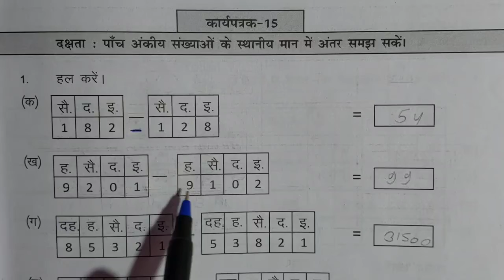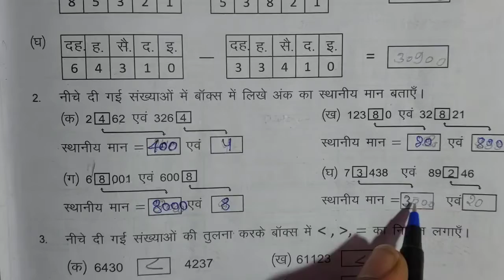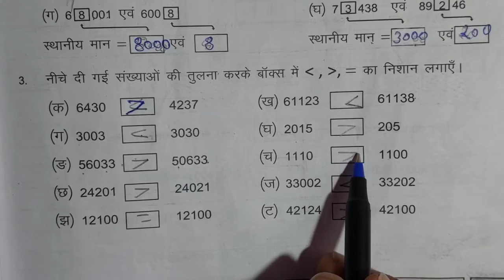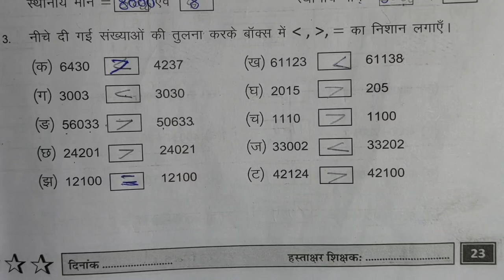कार्यपत्रक 15 पेज न.23 प्रवाह कार्यपुस्तिका गणित कक्षा 6 7,karypatrak 15 page no.23 maths class 6 7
jj classes mewad का लिंक

प्रवाह कार्यपुस्तिका गणित कक्षा 6 7 प्ले लिस्ट

कार्यपुस्तिका गणित कक्षा 6 7 कार्यपत्रक 3,
कार्यपुस्तिका गणित कक्षा 6 7 कार्यपत्रक 1,
कार्यपुस्तिका गणित कक्षा 6 7 कार्यपत्रक 40,
कार्यपुस्तिका गणित कक्षा 6 7 कार्यपत्रक 7,
कार्यपुस्तिका गणित कक्षा 6 7 कार्यपत्रक 11,
कार्यपुस्तिका गणित कक्षा 6 7 कार्यपत्रक 16,
कार्यपुस्तिका गणित कक्षा 6 7 कार्यपत्रक 15,
कार्यपुस्तिका गणित कक्षा 6 7 कार्यपत्रक 38,
कार्यपुस्तिका गणित कक्षा 6 कार्यपत्रक 3,
प्रवाह कार्यपुस्तिका गणित कक्षा 6-7 कार्यपत्रक 3,
कार्यपुस्तिका गणित कक्षा 6 7 कार्यपत्रक 10,
कार्यपुस्तिका गणित कक्षा 6 7 कार्यपत्रक 14,
कार्यपुस्तिका गणित कक्षा 6 कार्यपत्रक 12,
कार्यपुस्तिका गणित कक्षा 6 कार्यपत्रक 11,
कार्यपुस्तिका गणित कक्षा 6 कार्यपत्रक 10,
कार्यपुस्तिका गणित कक्षा 6 कार्यपत्रक 20,
कार्यपुस्तिका गणित कक्षा 6 कार्यपत्रक 24,
कार्यपुस्तिका गणित कक्षा 6 कार्यपत्रक 25,
कार्यपुस्तिका गणित कक्षा 6 कार्यपत्रक 26,
कार्यपुस्तिका गणित कक्षा 6 कार्यपत्रक 28,
कार्यपुस्तिका गणित कक्षा 6 कार्यपत्रक 2,
कार्यपुस्तिका गणित कक्षा 6 कार्यपत्रक 27,
कार्यपुस्तिका गणित कक्षा 6 कार्यपत्रक 21,
कार्यपुस्तिका गणित कक्षा 6 7 कार्यपत्रक 2,
कार्यपुस्तिका गणित कक्षा 6 कार्यपत्रक 35,
कार्यपुस्तिका गणित कक्षा 6 कार्यपत्रक 33,
कार्यपुस्तिका गणित कक्षा 6 कार्यपत्रक 34,
कार्यपुस्तिका गणित कक्षा 6 कार्यपत्रक 39,
कार्यपुस्तिका गणित कक्षा 6 कार्यपत्रक 30,
कार्यपुस्तिका गणित कक्षा 6 कार्यपत्रक 32,
कार्यपुस्तिका गणित कक्षा 6 7 कार्यपत्रक 43,
कार्यपुस्तिका गणित कक्षा 6 कार्यपत्रक 4,
कार्यपुस्तिका गणित कक्षा 6 कार्यपत्रक 41,
कार्यपुस्तिका गणित कक्षा 6 कार्यपत्रक 43,
कार्यपुस्तिका गणित कक्षा 6 कार्यपत्रक 42,
कार्यपुस्तिका गणित कक्षा 6 कार्यपत्रक 46,
कार्यपुस्तिका गणित कक्षा 6 कार्यपत्रक 45,
कार्यपुस्तिका गणित कक्षा 6 कार्यपत्रक 5,
प्रवाह कार्यपुस्तिका गणित कक्षा 6-7 कार्यपत्रक 5,
कार्यपुस्तिका गणित कक्षा 6 कार्यपत्रक 6,
प्रवाह कार्यपुस्तिका गणित कक्षा 6-7 कार्यपत्रक 6,
परवाह कार्यपुस्तिका गणित कक्षा 6 7 कार्यपत्रक 6,
कार्यपुस्तिका गणित कक्षा 6 कार्यपत्रक 7,
कार्यपुस्तिका गणित कक्षा 6 कार्यपत्रक 8,
परवाह कार्यपुस्तिका गणित कक्षा 6 7 कार्यपत्रक 8,
प्रखर कार्यपुस्तिका गणित कक्षा 8 कार्यपत्रक 6,
कार्यपुस्तिका गणित कक्षा 6 कार्यपत्रक 9
कार्यपुस्तिका गणित कक्षा 6 7 आकलन 3,
कार्यपुस्तिका गणित कक्षा 6 7 आकलन 9,
कार्यपुस्तिका गणित कक्षा 6 7 आकलन 8,
परवाह कार्यपुस्तिका गणित कक्षा 6 7 आकलन 4,
प्रवाह कार्यपुस्तिका गणित कक्षा 6-7 समग्र आकलन भाग 2,
प्रवाह कार्यपुस्तिका गणित कक्षा 6 7 आकलन 3,
प्रवाह कार्यपुस्तिका गणित कक्षा 6-7 आकलन 1,
प्रवाह कार्यपुस्तिका गणित कक्षा 6-7 आकलन 2,
कार्यपुस्तिका गणित कक्षा 6 आकलन 3,
प्रवाह कार्यपुस्तिका गणित कक्षा 6-7 आकलन 11,
प्रवाह कार्यपुस्तिका गणित कक्षा 6-7 आकलन 12,
प्रवाह कार्यपुस्तिका गणित कक्षा 6-7 आकलन 10,
प्रवाह कार्यपुस्तिका गणित कक्षा 6-7 आकलन 13,
प्रवाह कार्यपुस्तिका गणित कक्षा 6-7 आकलन 15,
प्रवाह कार्यपुस्तिका गणित कक्षा 6-7 आकलन 14,
प्रवाह कार्यपुस्तिका गणित कक्षा 6-7 समग्र आकलन भाग 1,
प्रवाह कार्यपुस्तिका गणित कक्षा 6 7 आकलन 5,
प्रवाह कार्यपुस्तिका गणित कक्षा 6-7 आकलन 6,
परवाह कार्यपुस्तिका गणित कक्षा 6 7 आकलन 7,
प्रवाह कार्यपुस्तिका गणित कक्षा 6-7 आकलन 7,
प्रवाह कार्यपुस्तिका गणित कक्षा 6-7 आकलन 8,
प्रवाह कार्यपुस्तिका गणित कक्षा 6 7 आकलन 9